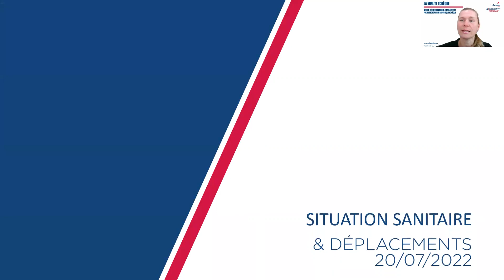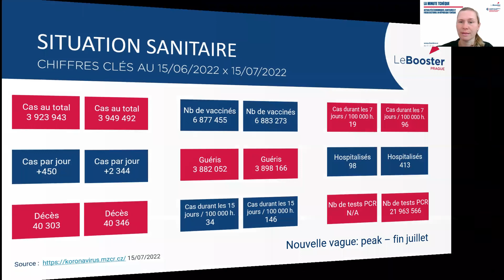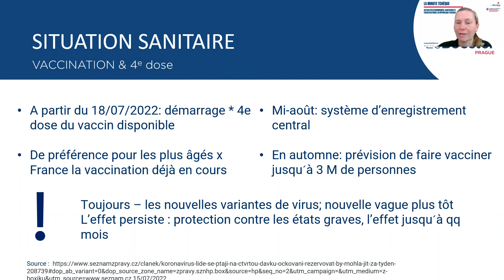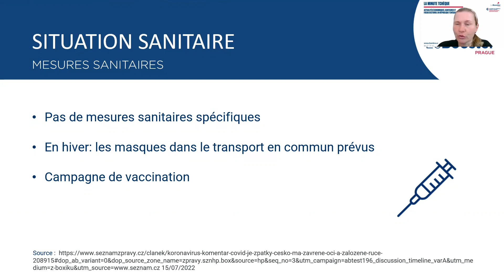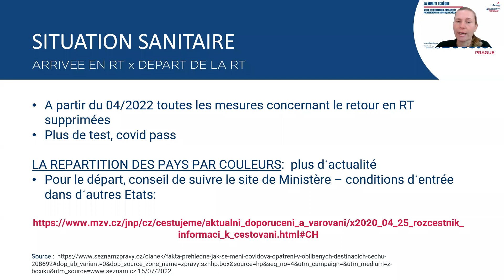La Minute tchèque N°7 (07/2022) - Actualités sanitaires en République tchèque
⏱️🦠 Mesures sanitaires, déplacements et 4e dose : retrouvez les actualités sanitaires en République tchèque, présentées par Lenka Lesová !

 00:00 - Introduction
00:45 - Chiffres clés
03:08 - Vaccination
04:47 - Mesures sanitaires
05:07 - Déplacements en et vers la République tchèque

Tous les 20 du mois, retrouvez la Minute tchèque : un condensé de l'actualité économique et sanitaire en République tchèque.

Inscrivez-vous à la newsletter du Booster Prague pour ne pas manquer la prochaine édition !